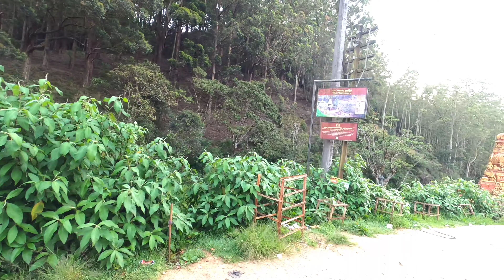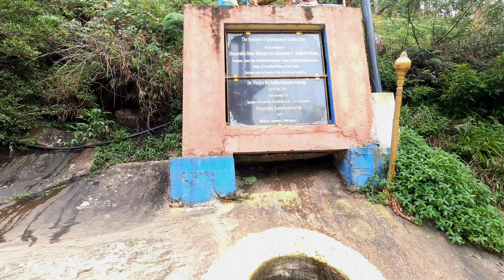अशोक वाटिका श्री लंका। Hanuman ji ke footprint Ashok Vatika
Ashok Vatika Srilanka
Mata Sita Ka Mandir
Ravan Ka Ashok Vatika
footprint of Hanuman

                            filler desi vlog

                                                  malhotra Rj 🥰